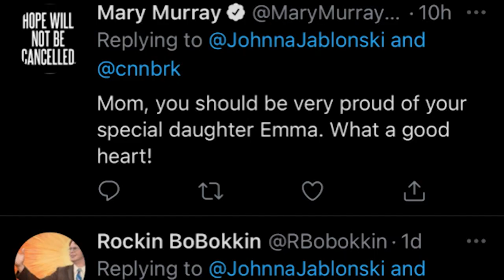Billings girl pens letter to Capitol police officer injured in riots